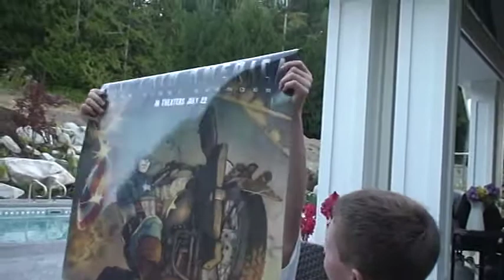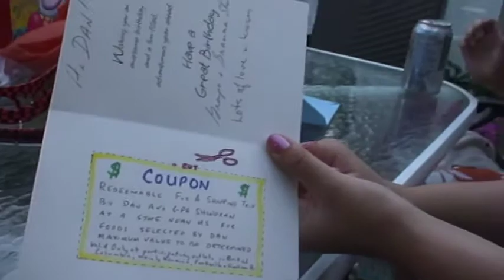2011 Dans 13th Birthday